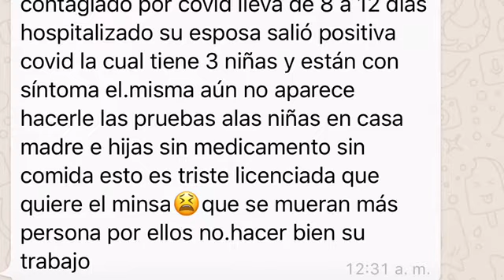Gente que cada noche pide ayuda!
En mi en vivo es la vía que consideran los afectados denunciar .